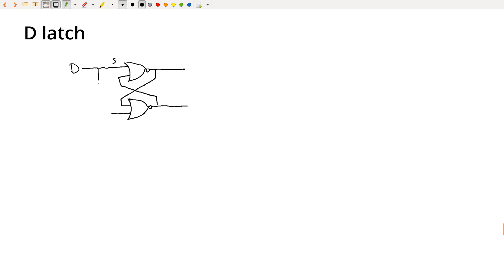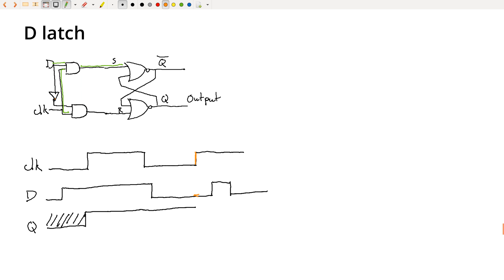Building and analyzing a D latch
Building up from an SR latch to a D latch, and analyzing its behavior.